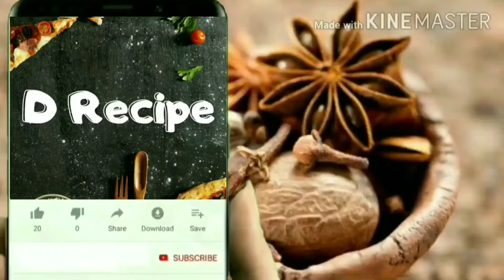Pizza Dough recipe | How to make pizza dough ?? | Homemade pizza dough recipe | D Recipe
🍕a) Ingredients for Pizza Dough :
1. Refined flour - 2 cups
2. Active dry yeast - 1 tbs
3. Sugar - 1 tbs
4. Lukewarm water - ½ glass for yeast mixture & ½ cup during kneading the dough ( use as per requirement )
5. Oregano
6. Refined oil ( better if you use olive oil ) - 1 tbs

Following noBakBak where our videos will have no voices . The videos with this hashtag will not have any voices.